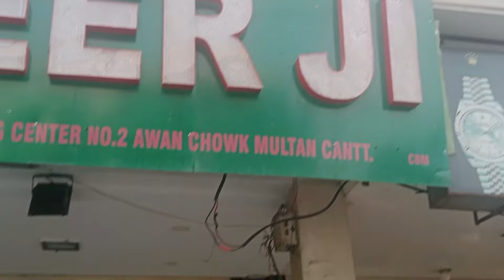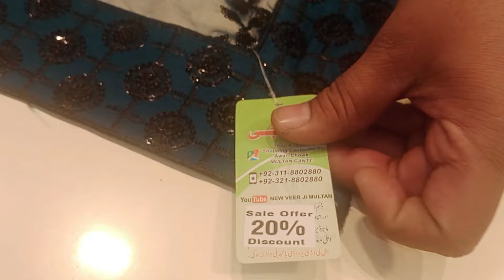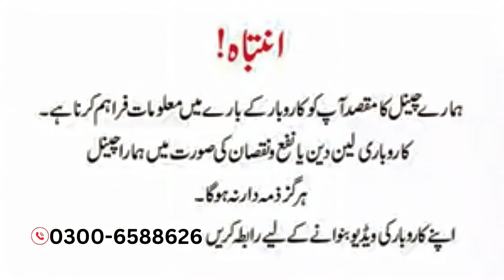New Saree in Multan| VEER JI MULTAN CANTT Best Lehenga Cheep Rate..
*𒊹︎︎︎Snack Video*

*IGNORE Tags*

Singham Again |Jai Bajrangbali|Ajay,Akshay,Ranveer,Kareena,Deepika,Tiger,Thaman,Swanand,Rohit Shetty